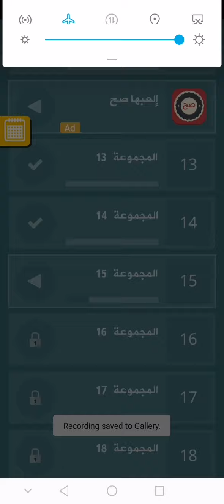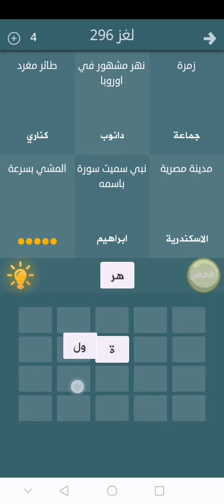لغز 296 فطحل - زمرة - نهر في أوروبا - طائر مغرد - مدينة مصرية - المشي بسرعة - نبي سميت سورة باسمه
زمرة : جماعة
نهر مشهور في أوروبا : دانوب
طائر مغرد : كناري
مدينة مصرية : الإسكندرية
نبي سميت سورة باسمه : ابراهيم
المشي بسرعة : هرولة